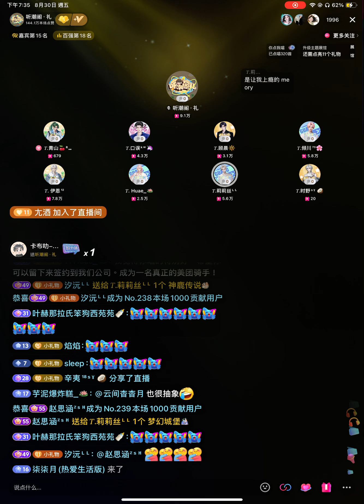《在等冬天》（Memories）𝑇.莉莉丝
来自听潮阁·逐光的𝑇.莉莉丝老师所带来的～在等冬天